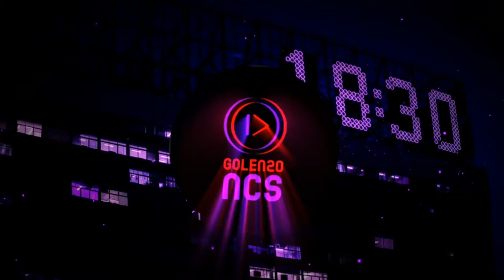Home - Golen20 - No Copyright Sounds